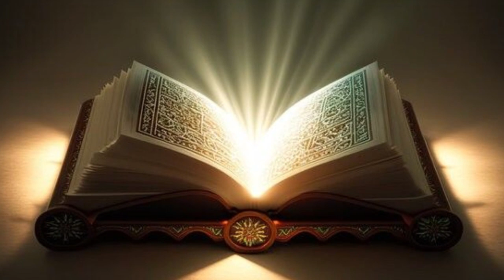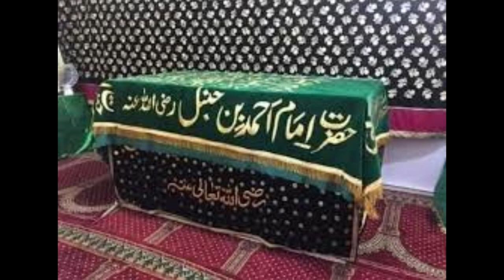The Life of Imam Ahmad bin Hanbal || خلقِ قرآن کے فتنے کے خلاف جدوجہد ||Urdu Kahani24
The Life of Imam Ahmad bin Hanbal
خلقِ قرآن کے فتنے کے خلاف جدوجہدد
Dive into the profound teachings of Ahmad bin Hanbal, may Allah have mercy upon him, as we unlock the secrets of spiritual wisdom. In this enlightening video, discover the timeless lessons that can transform your life. Explore the legacy of Ahmad bin Hanbal and embark on a journey of self-discovery and enlightenment. 🌟
3 badshah or imam ahmad bin hanbal
who was imam ahmad bin hanbal